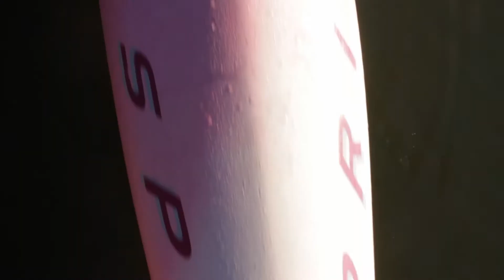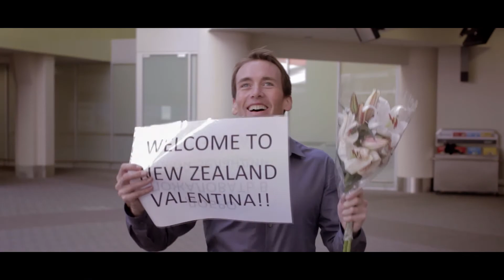Screen & Television Production Reel | New Zealand Broadcasting School (NZBS)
This reel features highlights from 2014's second year Screen & Television Production stream. Includes material from music video, drama, documentary and studio production.

The New Zealand Broadcasting School is the premier national provider of applied education in screen, television, film, journalism, radio and on-line media in New Zealand. We offer degrees and short courses that give individuals the skills they need to work in the creative sector.